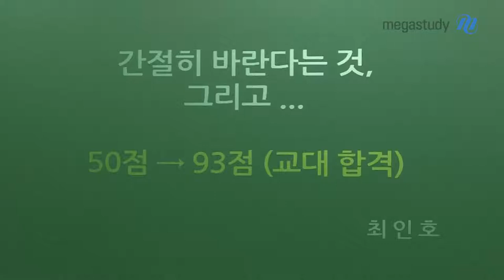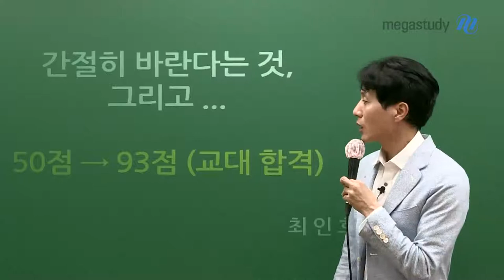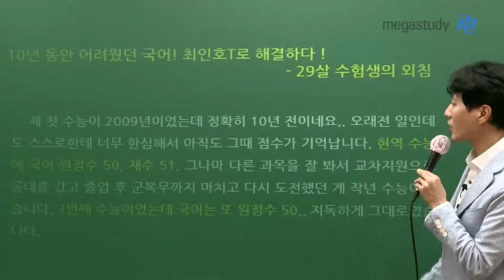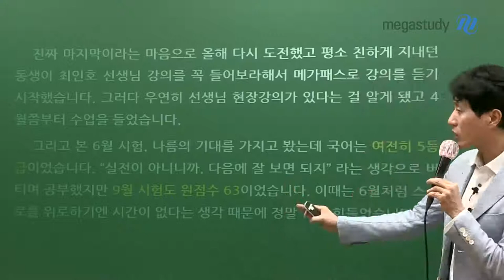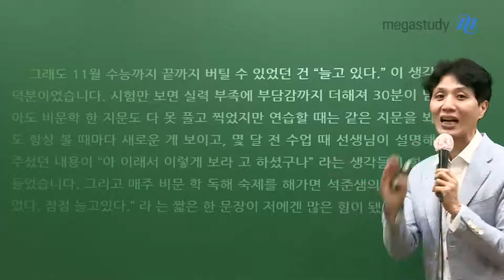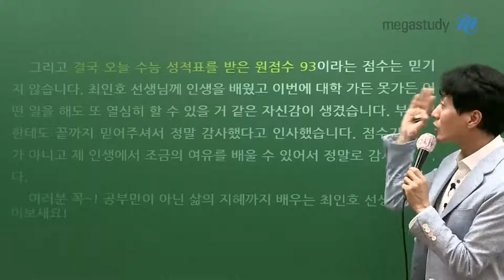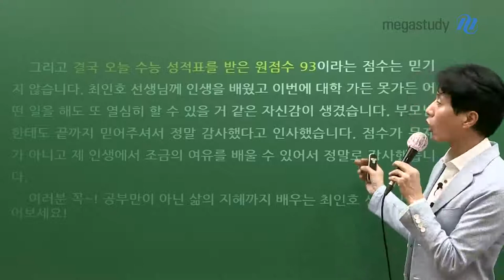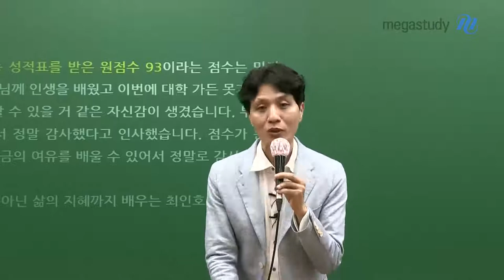[메가스터디] 국어 최인호 쌤 - 간절히 바란다는 것, 그리고...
간절히 바라면 꼭 이루어진다고 하죠,
그런데, 간절히 바란다는 것이 무엇일까요?

기도를 드리거나 희망하기만 하는 것이 아닙니다.
긍정의 마음으로, 그것을 이루기 위해 나의 상황에 관심을 가지는 것입니다.

수강후기 하나를 공개합니다.

2009년 첫 수능 국어 50점
그리고 2020학년도 6월 모평 5등급, 9월 모평 63점
마침내 2020학년도 수능에서 93점을 받은 학생의 후기입니다.

수강후기의 내용은 캐스트로 확인해주세요 :)

수능까지, 자신을 믿으며 끝까지 노력하길 바랍니다.

최인호쌤이 궁금하다면?